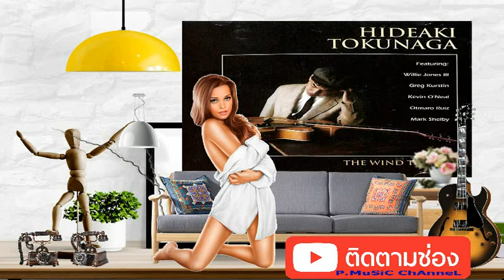Hot House - Hideaki Tokunaga (徳永英彰) (Guitar Jazz, Jazz, Standard Jazz, Contemporary Jazz)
Hideaki Tokunaga / The Wind Told Me (1997)
Hideaki Tokunaga: Guitar
Greg Kurstin: Acoustic Piano
Otmaro Ruiz: Acoustic Piano (3,4,6,8,9)
Mark Shelby: Bass (1,3,9,10,11)
Kevin O'Neal: Bass (2,4,5,6,7,8)
Willie Jones III: Drums

If any copyright owner objects to the use of any music or images appearing in these videos, please contact me and I will remove the video and music with immediate effect.Thanks.

ขอบคุณอีกครั้งสำหรับการติดตามรับชม ชื่นชอบ ชื่นชม กด LIKE กด SUBSCRIBE กด SHARE และ กดปุ่ม ติดตาม ด้านล่างคลิปได้เลยนะครับ